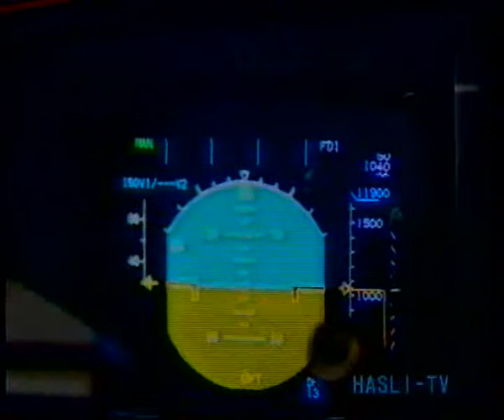FIRST FOKKER F100 AIRPLANE FOR SWISSAIR 1988